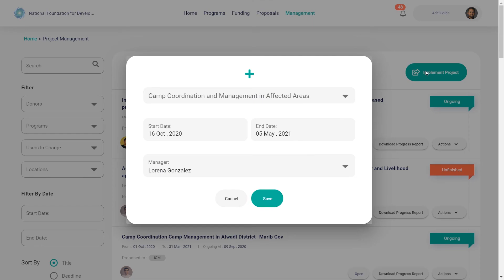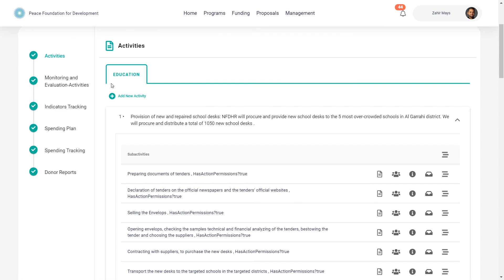Portal365 Demo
Short introduction to Portal365, showing the different features of the system.